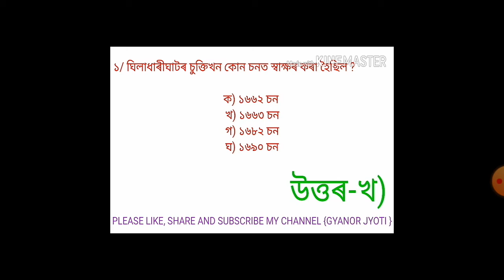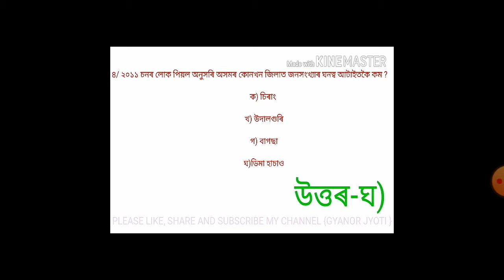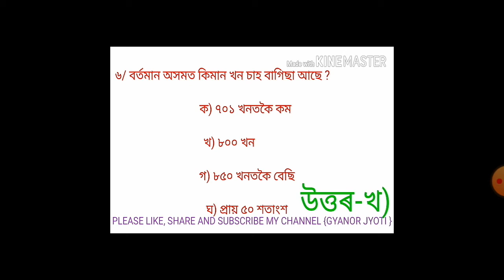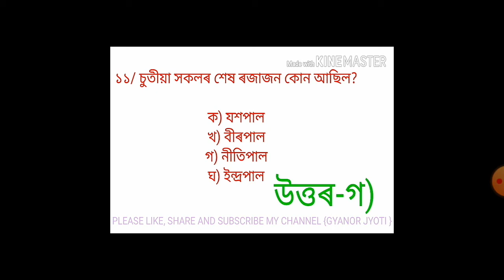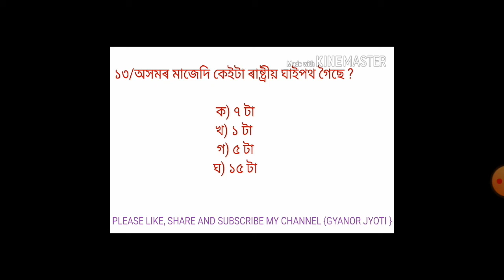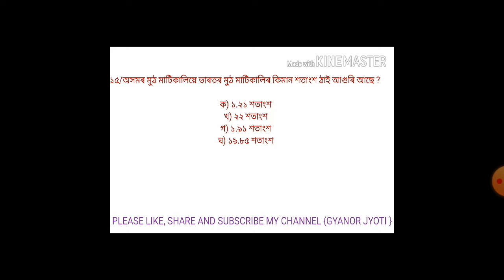Assam Gk competitive exams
GK in History

GK Assam

History in Assamese question

Assamese questions in History

 Knowledge in Assam

MCQ in history

Assamese MCQ

Important GK in history

Important MCQ in history

# KnowledgeinAssam